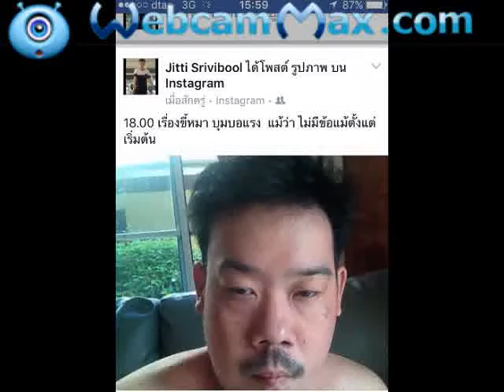live fack book music 18.OO และแฟตบุคไลพ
ไม่มมีข้อแม้ตั้งแต่เริมต้น บุมบอแรง แม้ว่า